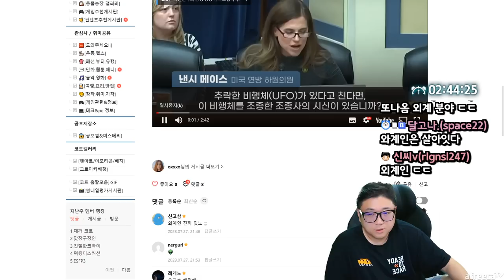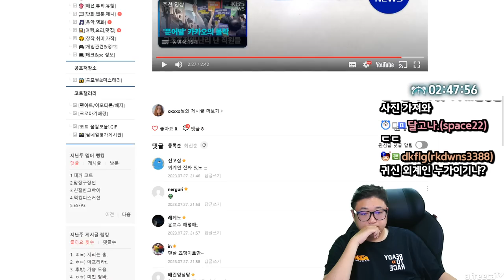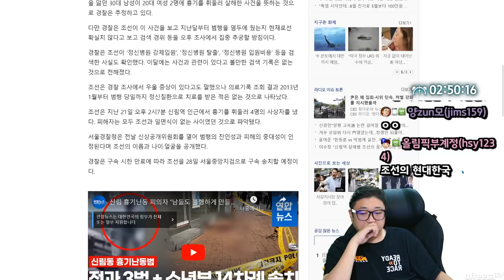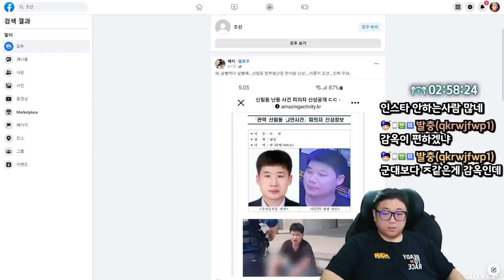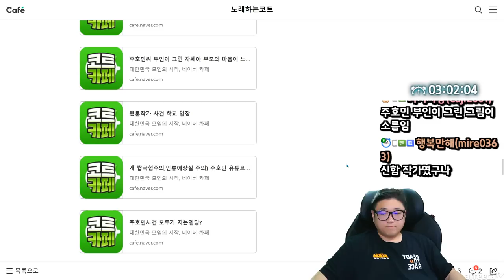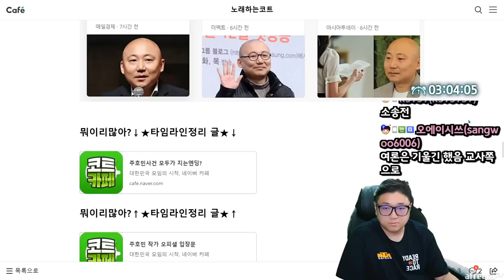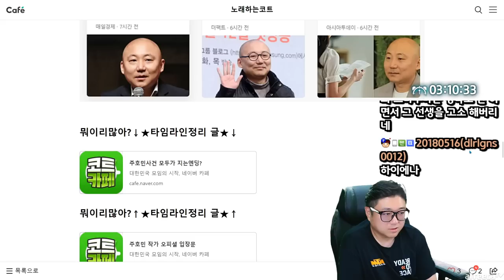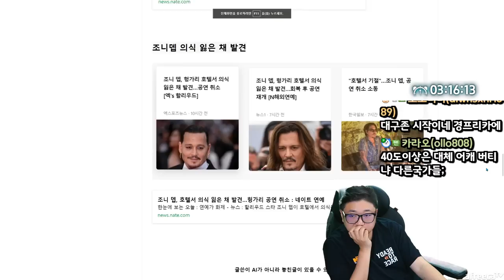현재 논란이되고 있는 사건들 (23.07.27-4)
[음원출처]